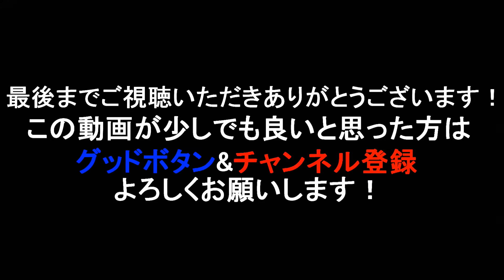秋はこのルアー達！とココ最近のオススメルアーの紹介